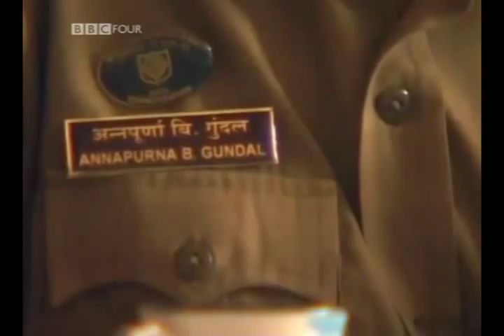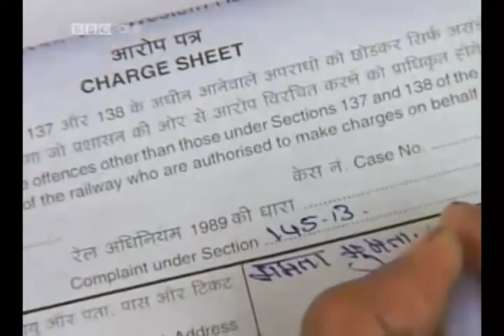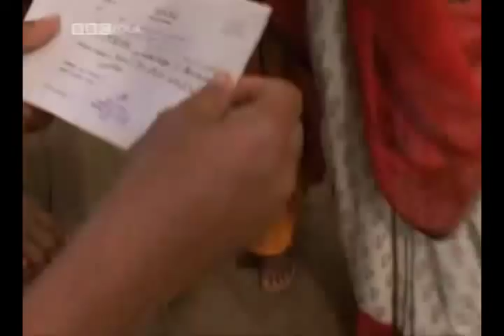Bombay Railway - A BBC Documentary - Part 1: Pressure 5/6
The story of the Mumbai suburban railway system - A focus on the lifeline of India
Part 1: Pressure